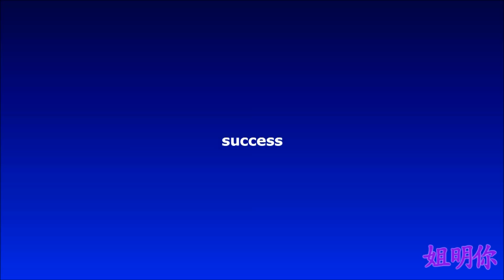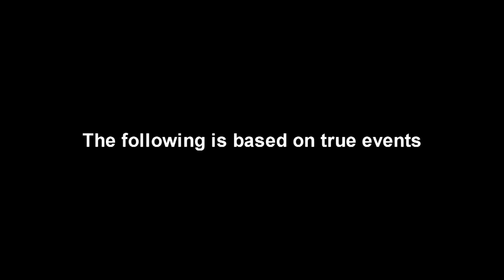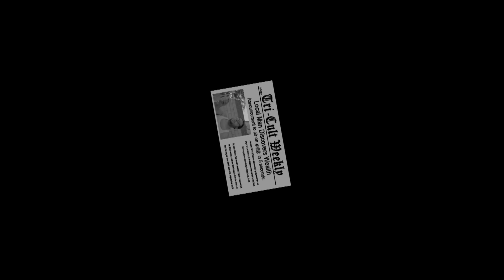"Noose At 11: The Life & Times of Neander Montgomery" S1E9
Cultosaur isn't the only game in town! Find out why when you're on Mammoth Time!

(It has free music!)